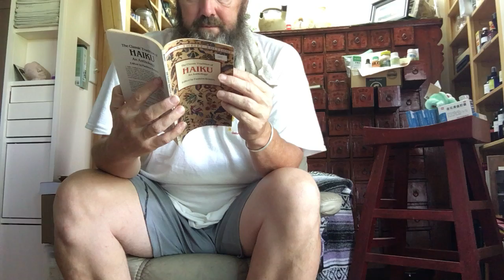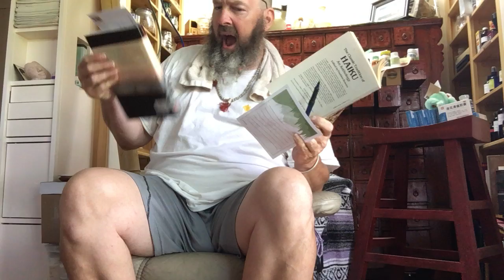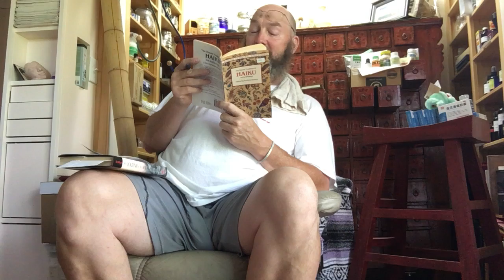2020 8 23 Haiku Reading - Ishū, Sōin, Yaba, Chiyo, & Buson